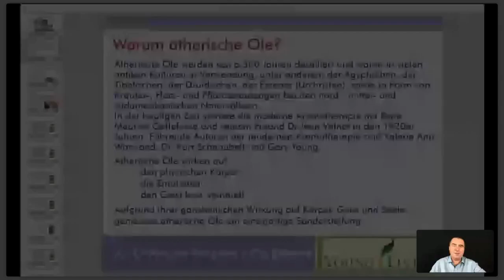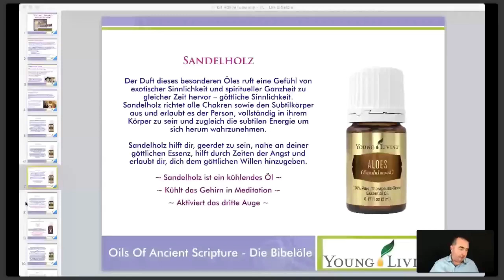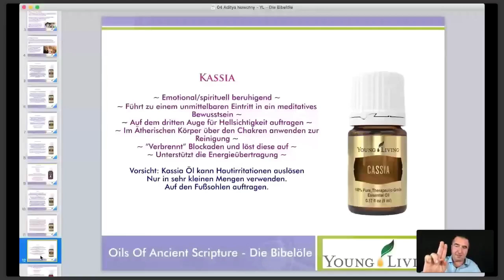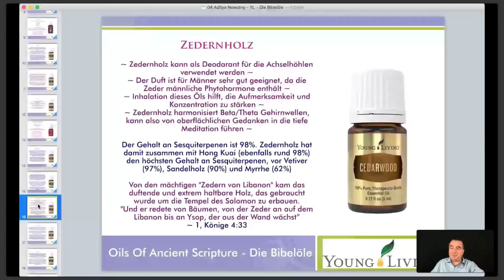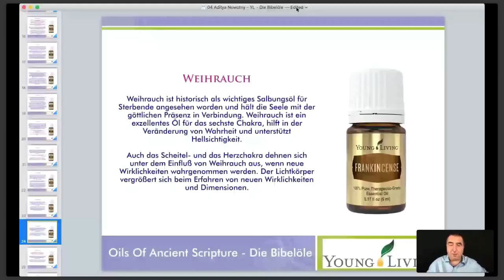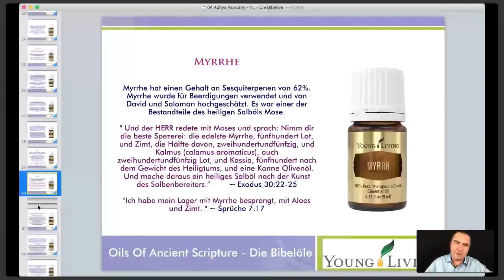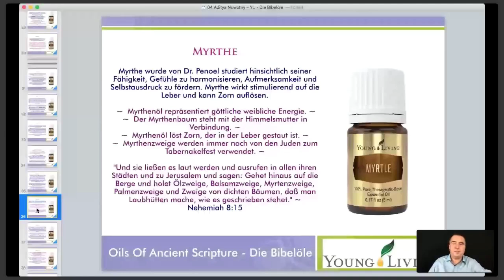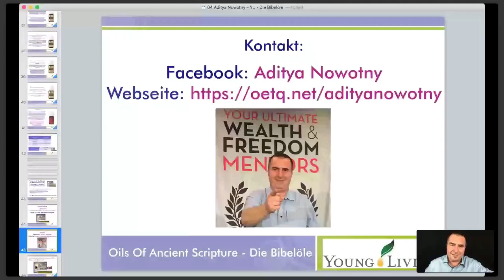Bibelöle Webinar - Die Essenzen der Antike